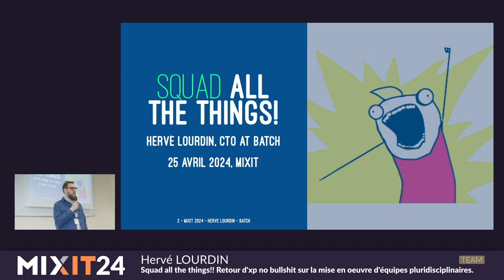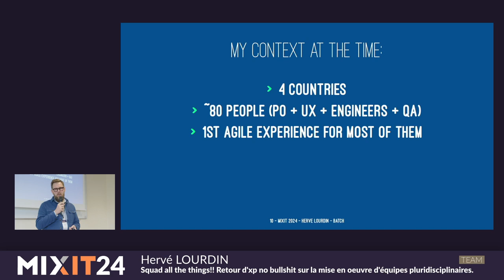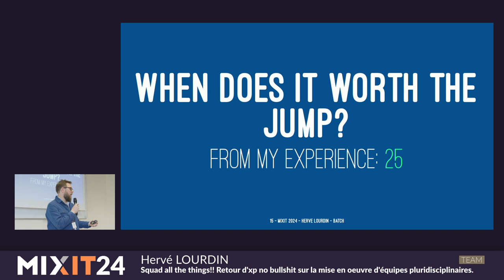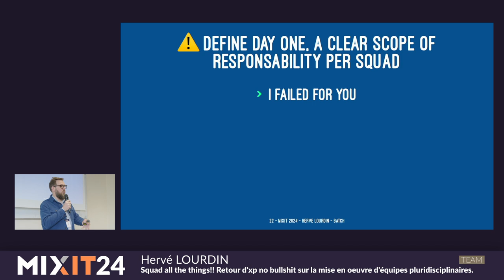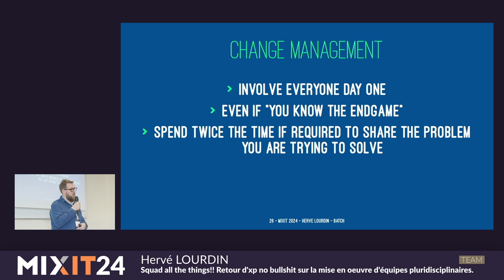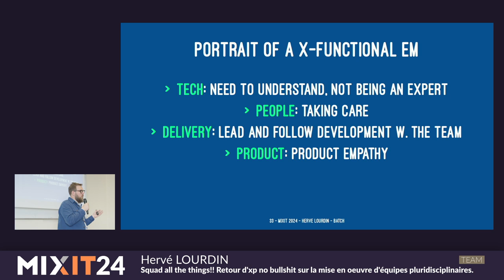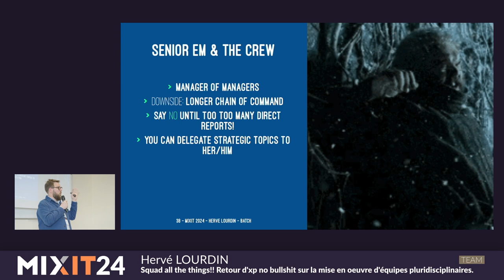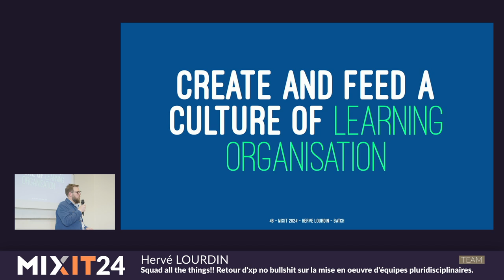Retour d'XP sur la mise en œuvre d'équipes pluridisciplinaires (Hervé Lourdin)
En gagnant en taille, nos équipes d’ingénierie logicielle rencontrent souvent des difficultés pour se distribuer efficacement le travail entre elles. Grâce ou à cause de Spotify, les organisations à base d’équipes pluridisciplinaires se sont majoritairement démocratisées pour adresser ce problème. Il n’en reste pas moins que basculer vers ce genre de modèle n’est pas si simple et ne s’opère rarement en une nuit. Cela tire en effet bon nombre de sujets épineux autour de l’engineering management, du leadership sur les stack technologiques, la juste répartition des périmètres fonctionnels ou encore du juste équilibre entre priorités fonctionnelles et techniques.

Je vous propose dans ce talk de partager mon retour d’expériences sur les organisations des équipes engineering dont j’ai eu la responsabilité ou que j’ai côtoyé (Batch, Leboncoin, Videdressing…) . De façon pragmatique et sans langue de bois, nous évoquerons ce qui a fonctionné mais aussi des points sur lesquels j’ai échoué pour vous !

D'abord dans les architectures haute dispo chez Sun Microsystems puis pendant plus de 10 ans dans le conseil chez OCTO Technology, Hervé a cultivé le goût de travailler en équipe et relever de beaux challenges technologiques. En 2015 il traverse le miroir du conseil pour devenir CTO puis co-CEO chez Videdressing. Racheté en 2018 par leboncoin, il y continue cette aventure dans le monde de l'économie circulaire en tant qu'engineering director sur les enjeux de paiement et livraison. Pendant ces 7 années marketplace il croise assez tôt le chemin de Batch en tant qu'utilisateur de la plateforme. C'est en 2022, qu'il rejoint l'équipe comme CTO pour relever le défi de l'email et surtout de l'omnicanalité.